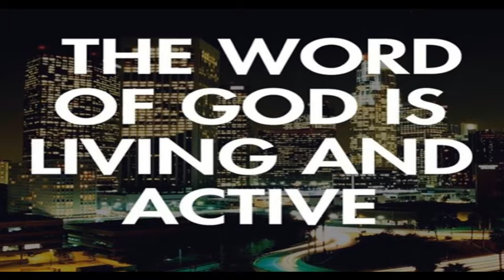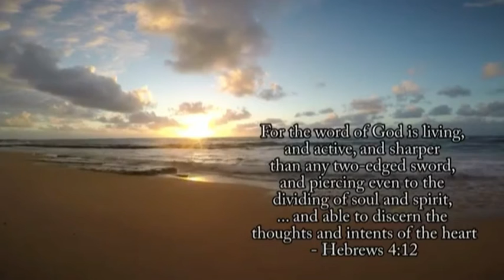Potters Wheel Thy Will Be Done Worship Bible 66 books Genesis to Revelation Full Council of God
Calvary Chapel Chuck Smith on Revelation 20 Not Found Written Book of Life Thrown into Lake of Fire

Calvary Chapel Chuck Smith Revelation 19 Christ on a White Horse The Beast and His Armies Defeated

Calvary Chapel Founder Chuck Smith on Bible Prophecy Revelation 17 Meaning of the Woman and Beast

Putin Russia Ukraine Invasion takes on Western Civilization moving toward Ezekiel 38 Bible prophecy Current Events March 2022

Russia Ukraine invasion leads to Ezekiel 38 Gog Magog War in Israel End Times update Bible Prophecy

End Times News UtooBheavenbound Update TOS1 Thermobaric Rockets vaporize humans used in Ukraine Update March 2022

Putin I Will GO Nuclear Russian 40 Mile Military Convoy Thermobaric Rockets vaporize humans used in Ukraine Update Current Events March 2022

End Times News BeHeavenbound Update Technology HERE for Coming Mark of the Beast Current Events 2021

Man Playing GOD - Surgeons for 1st time GENETICALLY MODIFIED Pig Kidney transplant to a Human 2021

BIBLE PROPHECY DOORSTEP OF MARK OF BEAST TO BUY & SELL LAST DAYS FINAL HOUR END TIMES NEWS UPDATE

Human Animal Chimp DNA mixed Genetically Modified Man playing God BeHeavenbound End Times News Current Events

Chem Trails Geo Engineering Weather Weapons Health Hazard What do you see in sky where you live ?

HAARP Chem Trails DEW Direct Energy Weapons Weather Control MUST WATCH RAW Footage PROOF DARPA Globalist Elites NWO depopulation agenda End Times U2Bheavenbound 2021 update